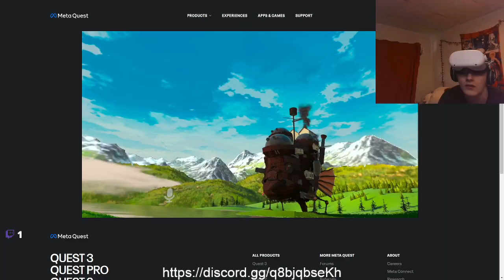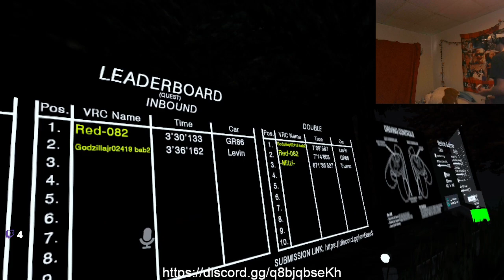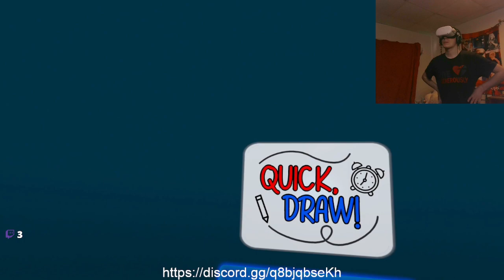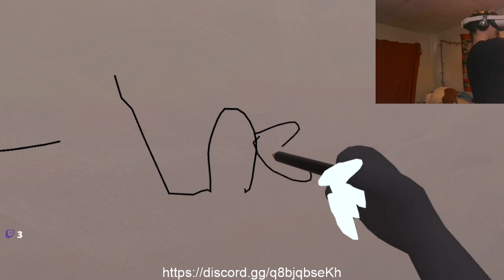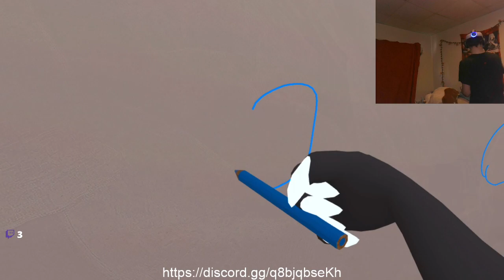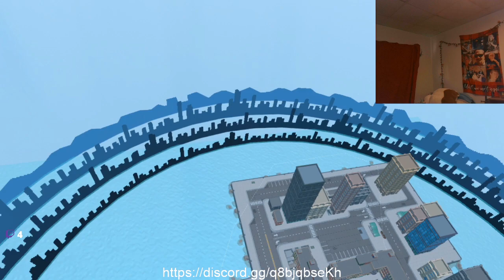VRChat VOD 13